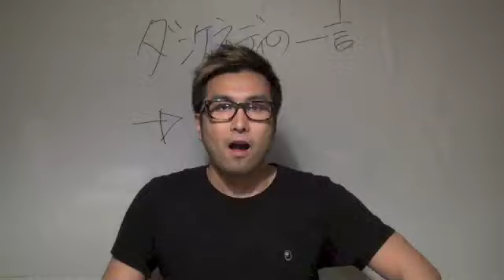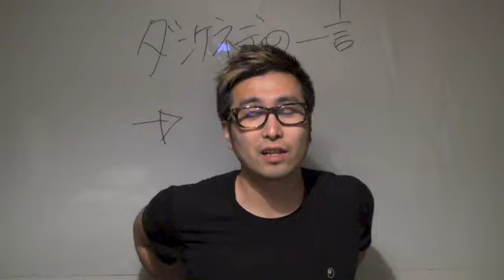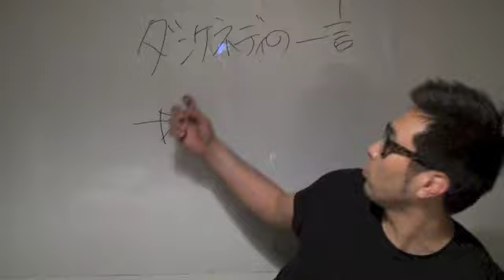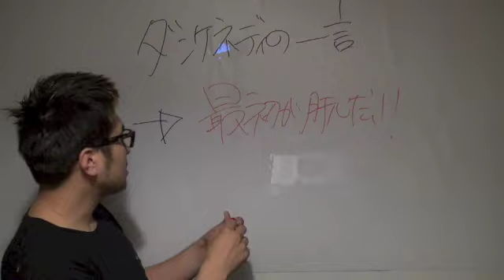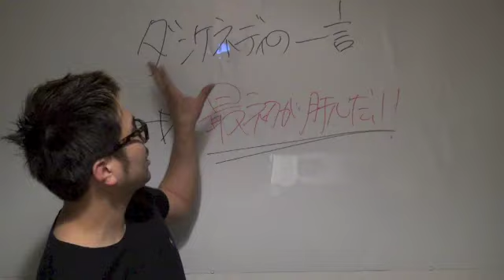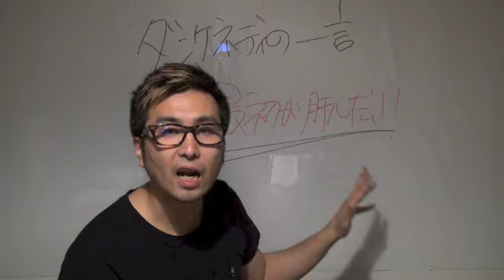ケネディおじさんの一言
治療院　マーケティング　セールス　マインドセット　集客　年収１０００万円　年収２０００万円　年収３０００万円　年収５０００万円　年収１億円　ダイレクト出版　小川忠洋　ダンケネディ

◆ますだたくおLINE公式アカウント
●友達登録はこちら↓